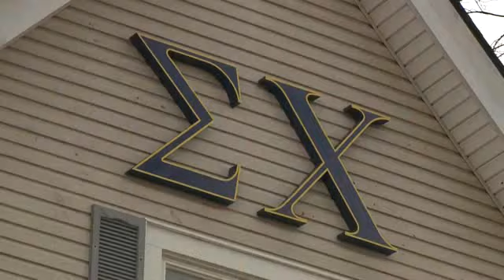Foul graffiti found at Kent State FRAT house